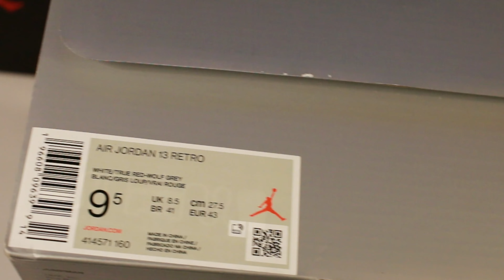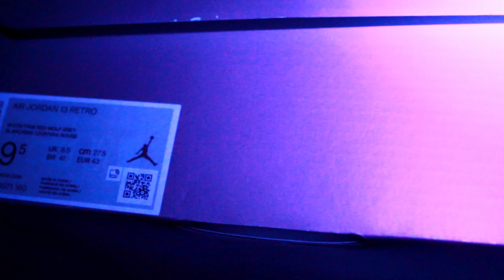Air Jordan 13 Wolf Grey Review/ Legit Check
Early Look Show cases the new Air Jordan 13 Wolf Grey details, authentication, point of view to compare. With showcases the shoes, box and inner lining. Also shows how the shoe displays under a black light. The Air Jordan 13 “Wolf Grey” is scheduled to drop on August 5, 2023, via SNKRS and at select retailers for $210.